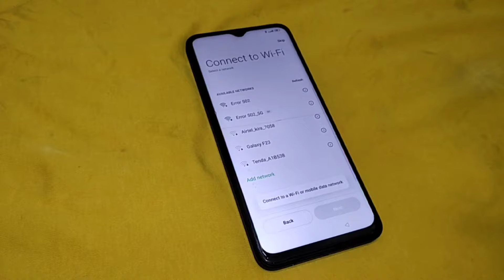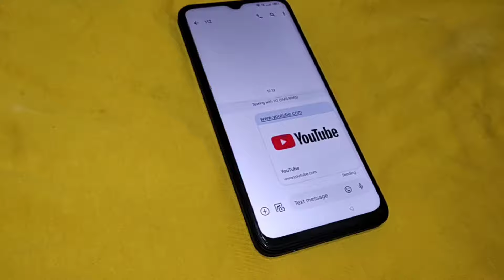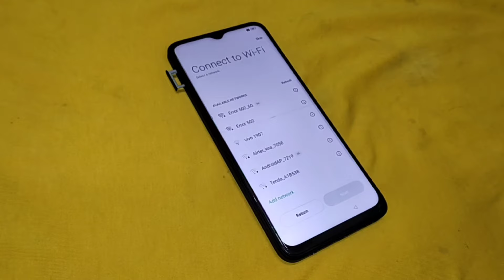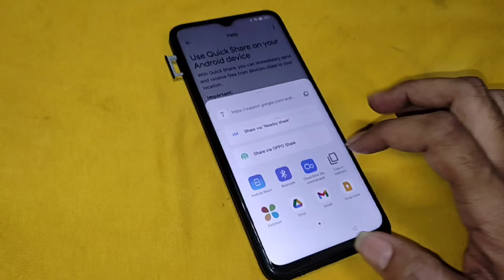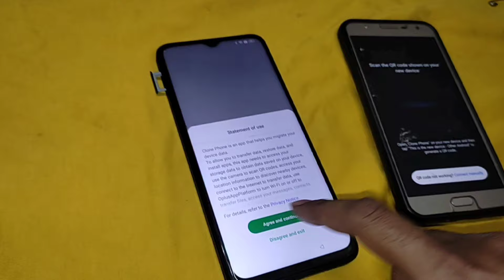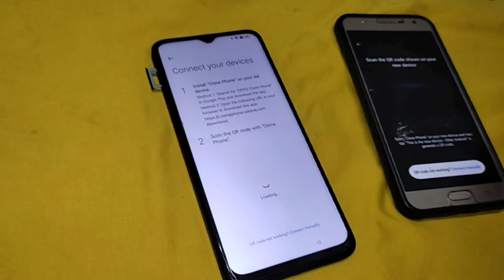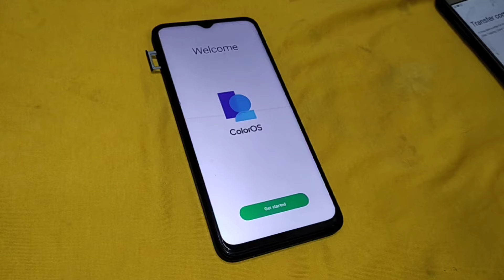CPH2477 Oppo A17 FRP Bypass WITHOUT PC (Fix YouTube Update Problem)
Oppo A17 FRP lock with YouTube update issue